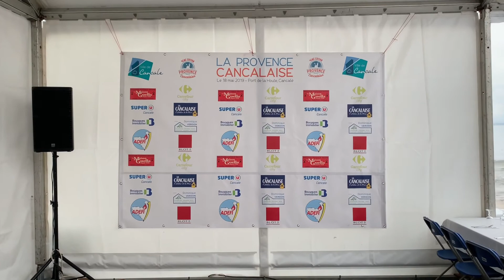Provence Cancalaise 2019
Merci à tous les participants, à tous les bénévoles, à tous les personnels municipaux qui ont contribué à faire de cette 4è édition de la Provence cancalaise un franc succès !